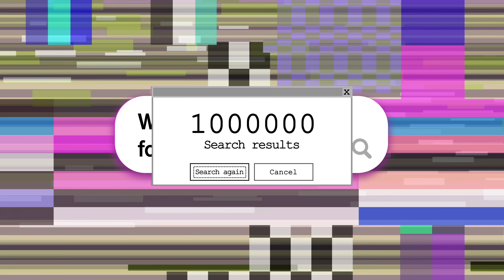The INKEY List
KNOWLEDGE POWERS CHANGE